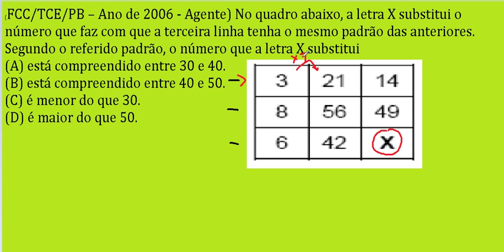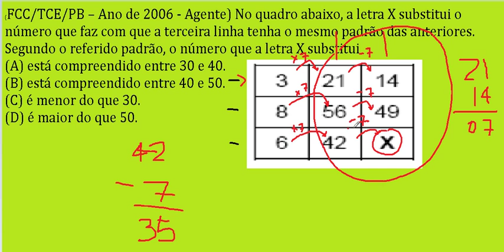Curso de Raciocínio Lógico com números e sequências Teste psicotécnico do Detran ou de concursos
Como fazer Teste psicotécnico do Departamento Estadual de Trânsito Detran ou de processos seletivos ou concursos. Aula do Curso de Raciocínio Lógico Quantitativo e Numérico com números e sequências ou séries. Curso De Logica,
curso raciocínio lógico, curso de raciocínio lógico, curso de raciocinio logico online gratis, curso online raciocínio lógico, curso de raciocínio lógico matemático, cursos de raciocínio lógico, curso de logica matematica, curso de raciocínio lógico online,
Teste Raciocinio,
Prova Raciocinio,
provas de raciocinio logico, prova de raciocinio logico, prova raciocinio logico, provas raciocinio logico, prova de raciocinio logico para concursos,
Exercicios Raciocinio,